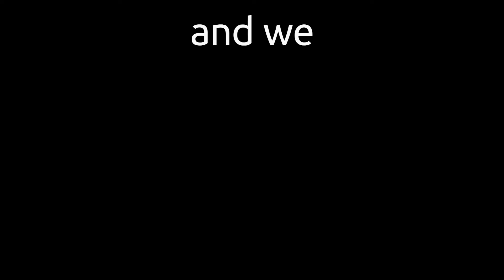The Gift of Light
Our Planet Needs Help - Give the Gift of Light
THIS AUG 2022- Citizens Of The World will be hand delivering Solarpuff solar lights by Solight Design to the most underserved regions of Peru without access to electricity and to various tribes in the Amazon Rainforest. You can give a family or child the gift of light by donating solar lights. Donors will be able to view videos on this YouTube Channel of the families and children getting your gifts of light and see the smiles your kindness creates.
Click this link below to donate light to those living without electricity DONATE LIGHTS